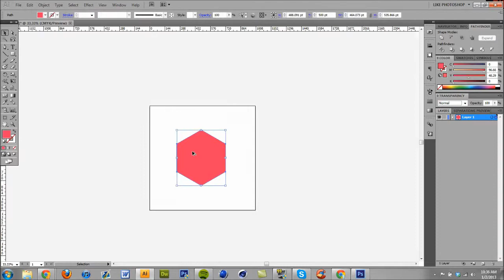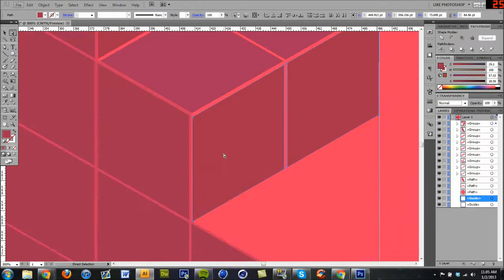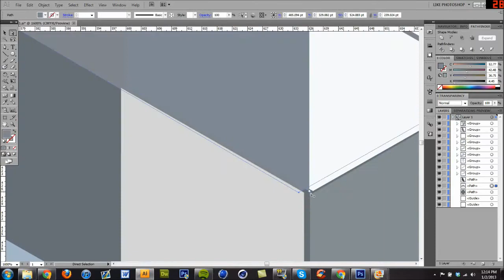Illustrator Logo Design | VoxelHost (Cube-Logo)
Hey Guys!

I recently worked on a logotype for a client of mine.  This was one of the things I pitched to him but after some tweaking in the final stages, we ended up not using it in the final logo.